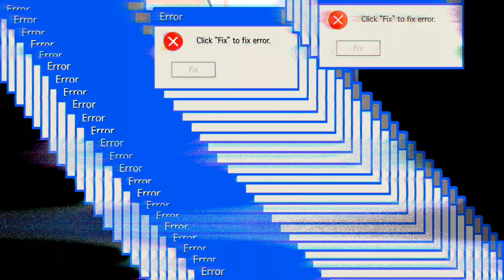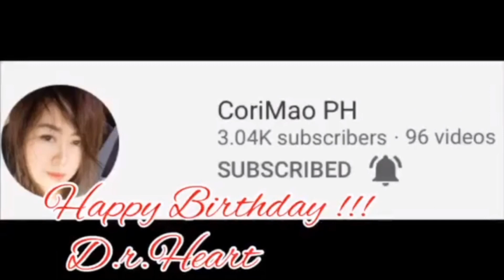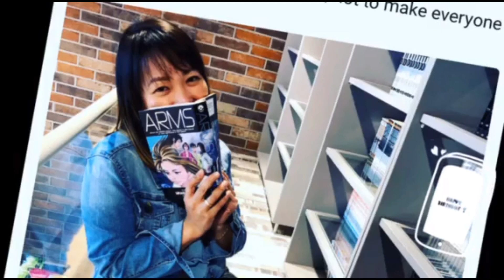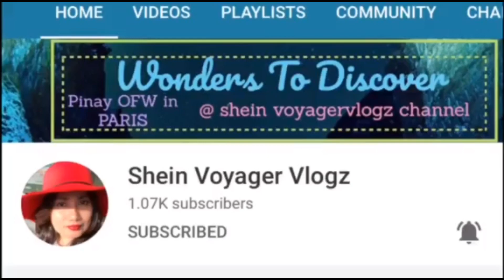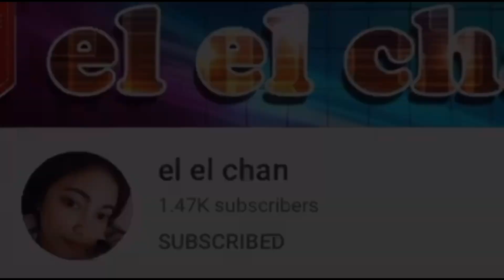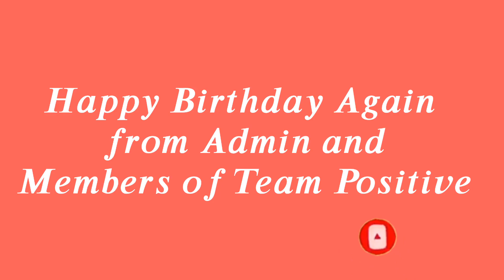AMAZING DREW UMAMIN NA NG NARARAMDAMAN PARA KAY......